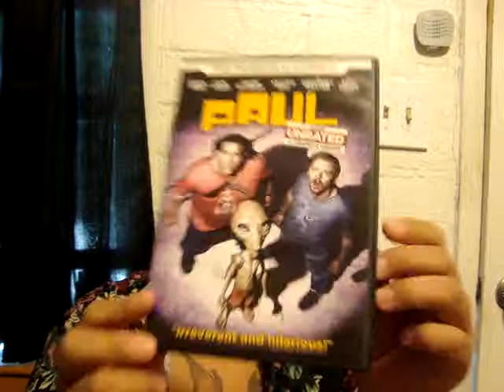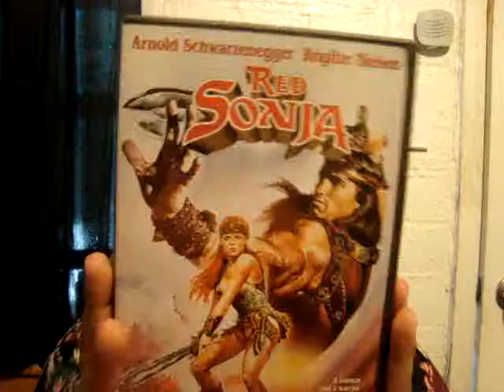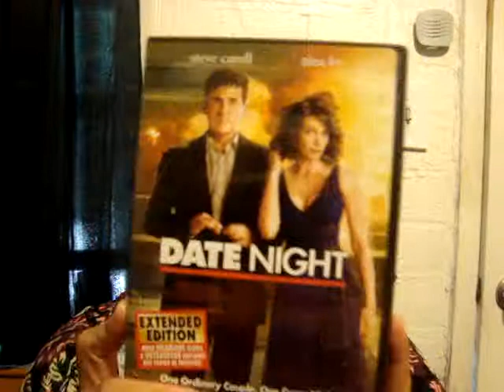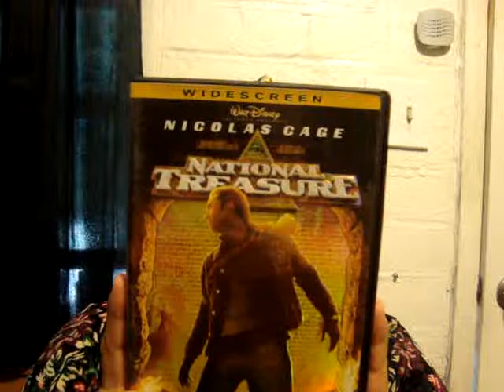thrift movies15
Very excited to upload this video for you guys.